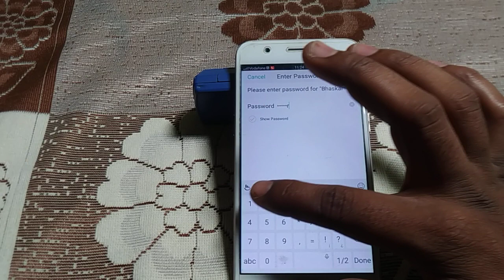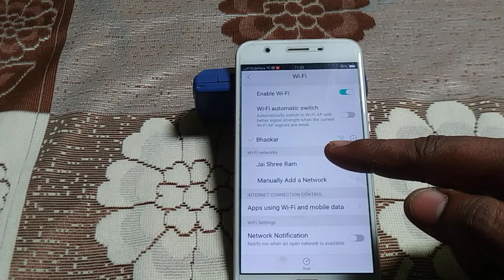how to pair WiFi Vivo y66 -hindi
how to pair WiFi Vivo y66